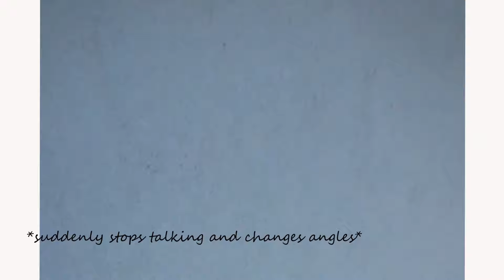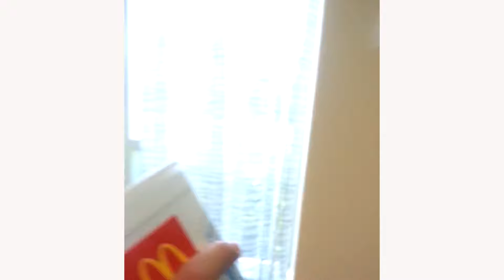EDITING A VLOG I FILMED 5 YEARS AGO / FLORIDA TRIP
so imagine me as a sophomore in high school, randomly documenting my trip to florida...not knowing how to edit or anything. that's what this video is! combined with present day (almost graduated from college) me, editing the clips and trying to make it a full video...so I hope you enjoy! let me know if you want me to make more throwback videos or if you like present day vlogs better! thanks for watching!